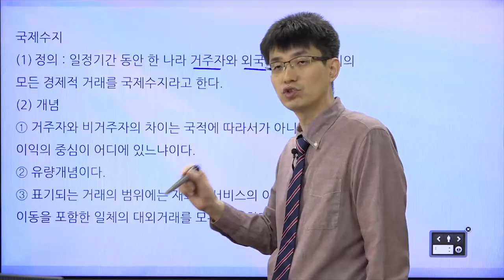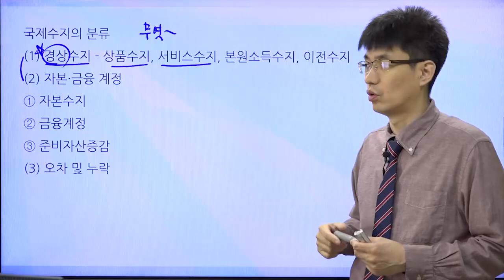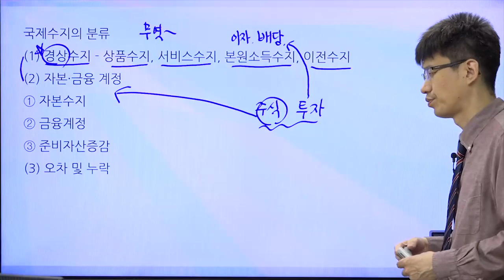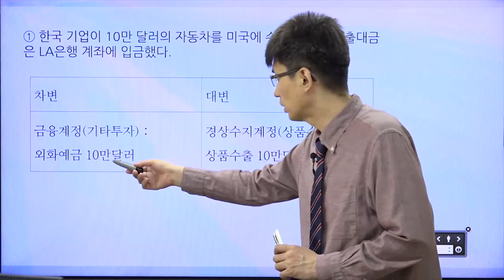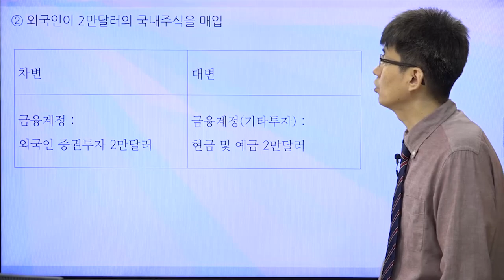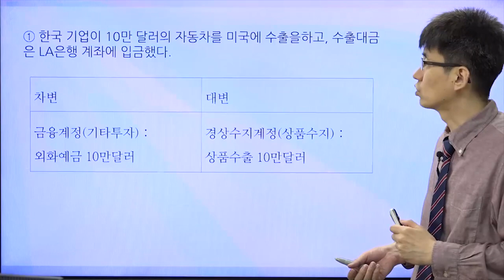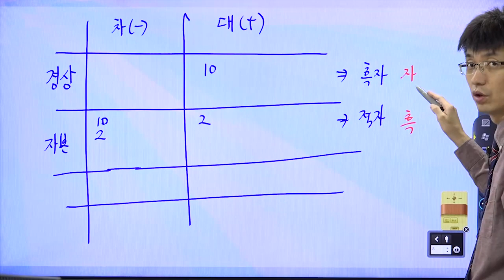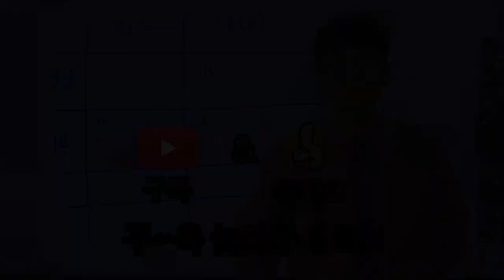[TESAT 너무쉬운 테샛 65강] 국제수지표 (교재p 303~308)